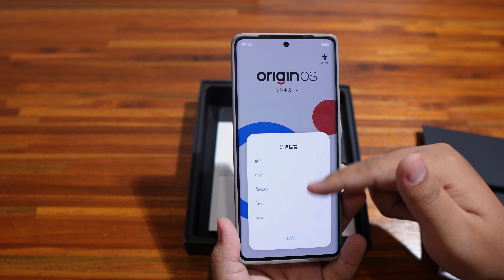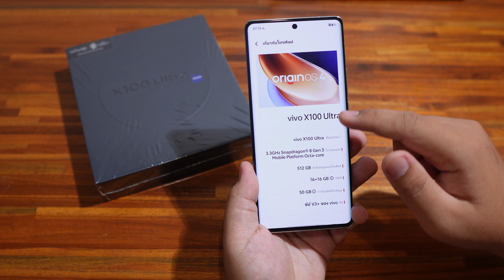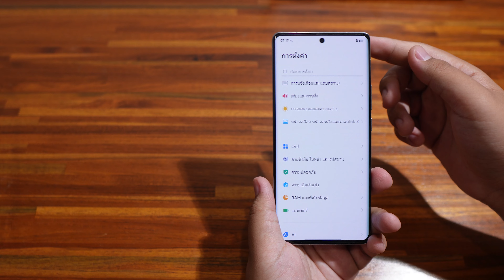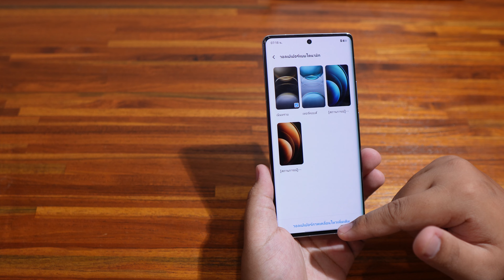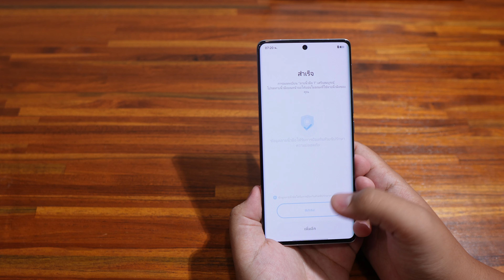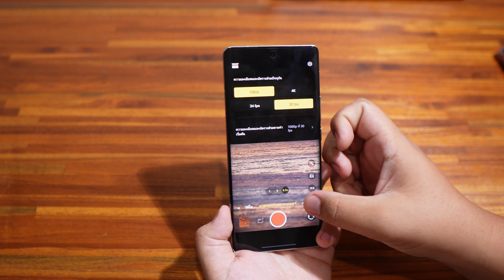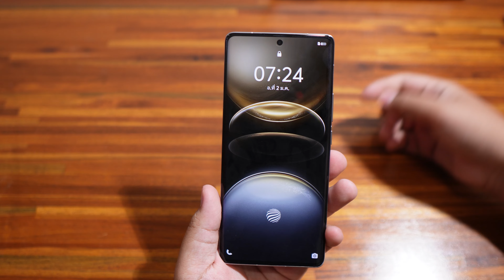แกะกล่อง Vivo X100 Ultra กล้องสุดเทพ มีกันสั่น Gimbal ชิปแรง Snapdragon 8 Gen 3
พิกัด Vivo X100 Ultra

Fanpage ชี้เป้า บอกของถูก มือถือราคาดี